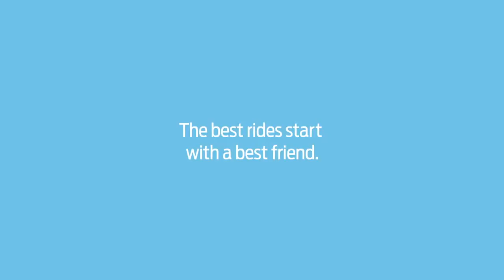Best Ford Dealer Leawood, KS | Best Ford Dealership Leawood, KS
The best Ford Dealership in the Leawood, KS area is without a doubt Rob Sight Ford! Take one step on the lot of Rob Sight Ford, near Leawood, KS, and you will quickly see why they are the best. Rob Sight Ford has the best Ford inventory, from pre-owned to new. Rob Sight Ford has the best Ford service department. Rob Sight Ford has the best Ford parts department. Rob Sight Ford has the best Ford everything! Don't waste your time looking at other Ford Dealerships around Leawood, KS, just come visit the best!